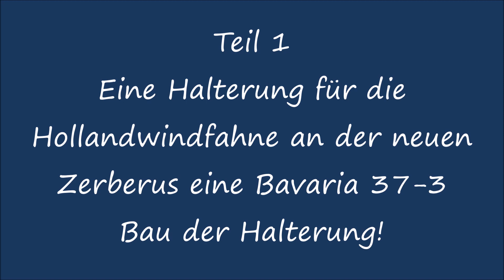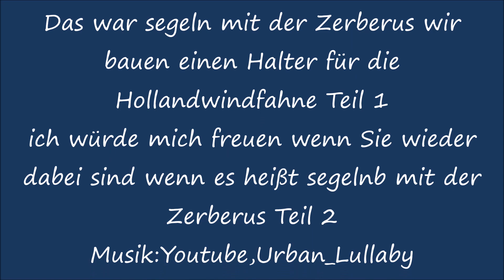Der Bau einer Halterung für die Windfahne an der Bavaria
Wenn Sie möchten ! Wir haben für sie Jacken, Shirt,s ,Polo-Shirts ,Cap,s mit Sailing Zerberus Design Brust und Rücken.Unser Shop
Mit der Segelyacht Zerberus auf Reisen und neuen Abenteuern,segelt doch mit uns mit auf unserer Segelyacht, Abonniert einfach den Kanal auch über ein Like von euch würden wir uns sehr freuen!Und drückt die Glocke!Danke das Ihr bei uns gewesen seid.

With the sailing yacht Zerberus on trips and new adventures,
The video shows winter camp of the Cerberus! We keep showing new videos from our travels / adventures and if you enjoyed the video subscribe to our channel then we would be happy about a like of you, thank you for being with us since.

Für alle unsere gesendeten Videos geben wir keine Gewährleistung für die Richtigkeit der Ausführung und Angaben oder Technischen Hinweise! Und auf all unseren Bildern und Videos erheben wir natürlich Urheberrechte und eine Vervielfältigung bedarf es unserer ausdrücklichen Genehmigung!